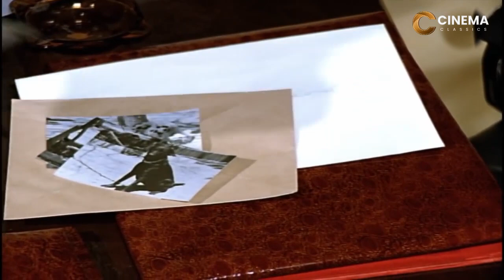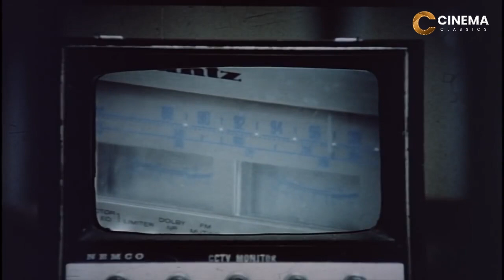قتلت عز الدين ليه يا كلب!! | محمود عبدالعزيز قدر يقنع ظابط امن الدوله انه الجاسوس شوف عملها ليه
إعدام ميت فيلم مصري من إنتاج عام 1985، بطولة محمود عبد العزيز وفريد شوقي ويحيى الفخراني وبوسي وليلى علوي.

القصة
عام 1972م ألقي القبض على منصور مساعد الطوبجى العميل للمخابرات الإسرائيلية ويحكم عليه بالإعدام، تستغل المخابرات المصرية الشبه الكبير بين منصور وضابط المخابرات المصري عز الدين فينتحل عز شخصية منصور ليتولى مهمة معرفة أسرار المفاعل الذري الإسرائيلي (ديمونة). يقوم منصور بتلقين عز الكثير عن سلوكه وشخصيته واسلوبه وعن حياته ما عدا علاقته الشخصية ببوسي. ويسافر عز إلى إسرائيل، وهناك تحاول بوسي كشف حقيقة الضابط لدى أبو جودة ممثل المخابرات حيث أنه ليس منصور الذي تعرفه ولكنها تفشل ويقتلها أبو جودة وبعداجتياز عز الدين في مهمته بنجاح يكتشف والد منصور حقيقته فيبلغ أبو جودة ممثل المخابرات الإسرائيلية بالحقيقة فينهار، ويطلب والد منصور من المخابرات الإسرائيلية إحضار ابنه وفعلاً تتفق المخابرات المصرية مع المخابرات الإسرائيلية على مبادلة 3 طيارين إسرائيليين ومعهم منصور مقابل تسليمهم عز الدين، ويذهب الشيخ مساعد الطوبجي إلى مكان تبادل الأسرى وهناك يقتل ابنه تطهيراً له من خيانة الوطن.

يحيى الفخراني في دور أبو جودة
طاقم التمثيل
محمود عبد العزيز
فريد شوقي
يحيى الفخراني
بوسي
ليلى علوي
إبراهيم الشامي
شعبان حسين
سهيلة فرحات
عبد الغني ناصر
عبد الله مشرف
أحمد عبد القادر
التصوير
ذكر المخرج علي عبد الخالق خلال ندوة تكريم أسماء النجوم الراحلين، والتي أقيمت ضمن فعاليات الدورة 65 من المهرجان الكاثوليكي للسينما في مارس 2017 أن محمود عبد العزيز «بكى بشدة» بعد انتهاء تصوير مشهد الإعدام في الفيلم، وقال أنه «تقمص الشخصية وعاش اللحظة بكل تفاصيلها».

الاستقبال
انتقد حسن الحداد في مقالة بجريدة أخبار الخليج الفيلم واصفا إياه بـ«مخيب للآمال»، وأنه «ضعيف على أكثر من مستوى، وخاصة ذلك البناء الدرامي الضعيف والمفكك»، وانتقد ما وصفه بعدم مصداقية الأحداث وافتقارها للمنطق، إلا أنه مع ذلك ذكر أن الفيلم «قد صنع بشكل جيد كإخراج وتقنية»، ومدح مونتاج حسين عفيفي، وإخراج علي عبد الخالق، وكذلك تصوير سعيد شيمي.

التأثير
بعد وفاة محمود عبد العزيز، كان أول ممثل تنعاه المخابرات العامة المصرية. ووفقا للواء محسن النعماني وكيل الجهاز السابق، فإن تقديم محمود عبد العزيز لشخصية ضابط المخابرات في فيلم «إعدام ميت»، الذي على حد تعبيره «أبرز من خلاله بطولات أبناء الجهاز وتضحياتهم»، كان سببا لنعي المخابرات المصرية له بعد وفاته.